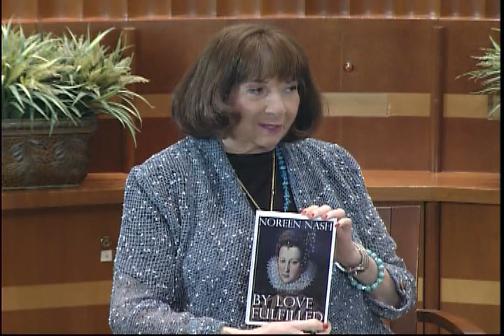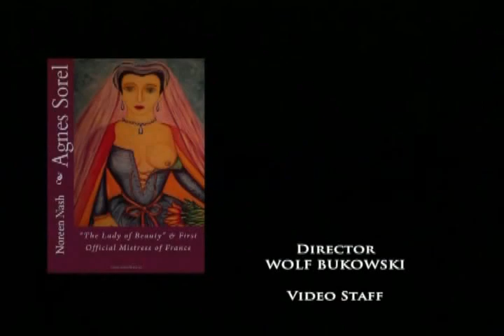Noreen Nash - Agnes Sorel